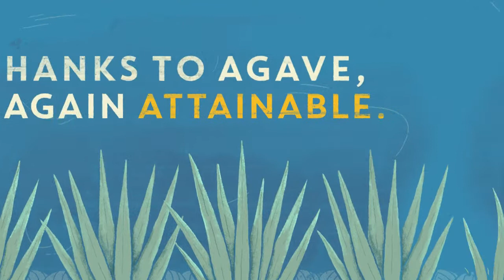Agave Farm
Agavéból készíthet a Ford autóalkatrészt
MiFerfiak.hu